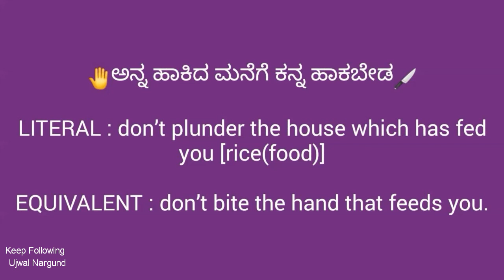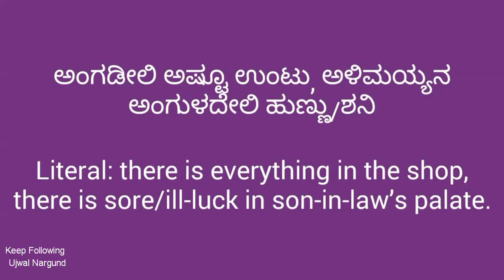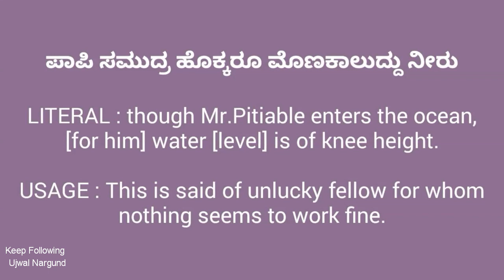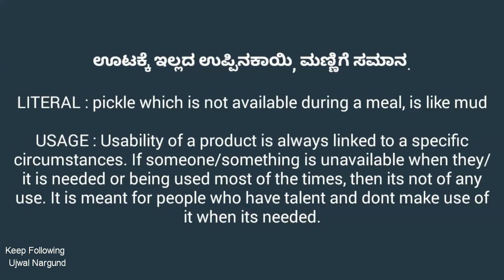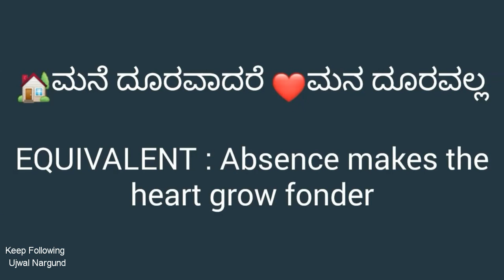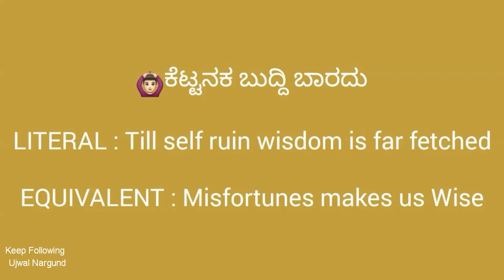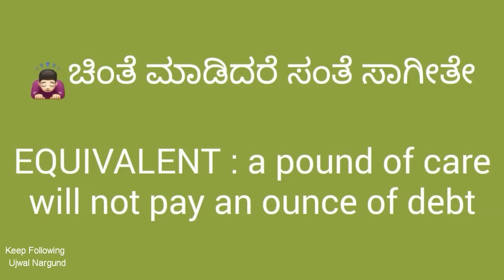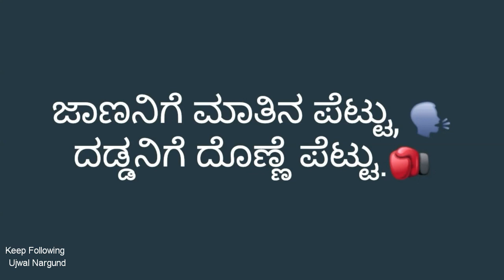Kannada Popular Proverbs...It Will Relax Your Mind